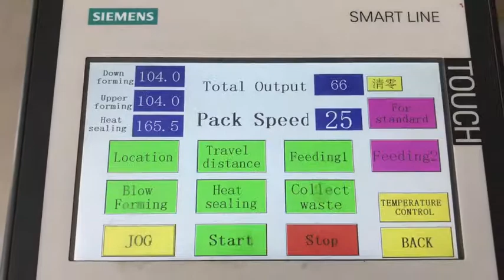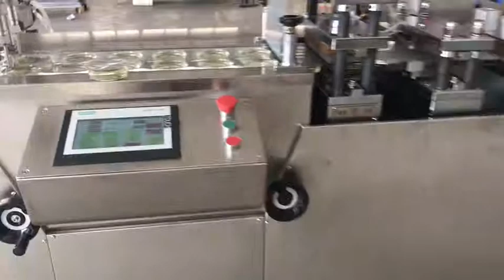DPP 180 90g test